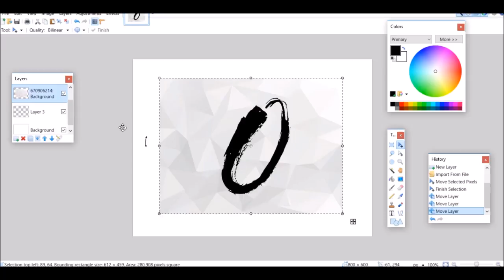Logo Speed Art [O] (DOWNLOAD)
🛑 No hate please! Merry Christmas! 🛑